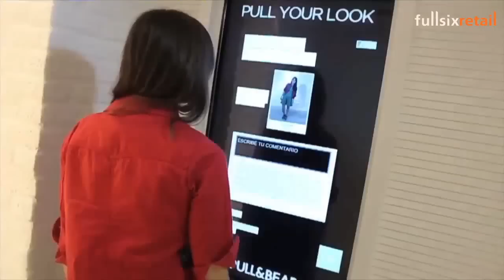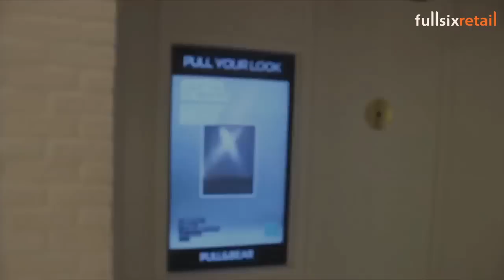Pull&Bear Trailer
FullSIX España a participé à la numérisation du nouveau concept "Pull&Bear Interactive Store" à La Corogne. L'agence a développé trois dispositifs digitaux, travaillant la notion de "retailtainment" :

- Le premier élément consiste en une vitrine interactive, équipée d'un détecteur de mouvement. La face reprend un contenu en slow motion accompagnant les passants dans leur marche.

- Le second dispositif est un "Collective Catalogue" donnant la possibilité au shopper de naviguer virtuellement à travers les différents vêtements de la marque et de les associer, à sa guise, pour créer de nouveaux looks. Ces derniers peuvent être partagés par la suite via Facebook.

- La troisième installation, baptisée Pull Your Look, permet de se prendre en photo depuis la zone d'essayage, puis partager le cliché, là encore, sur Facebook.
Ce dernier concept rappelle évidemment la Facebook Cam qu'avait installé FullSIX Retail pour '"Le plus grand défilé de mode du monde des Galeries Lafayette », en septembre dernier, à Paris.